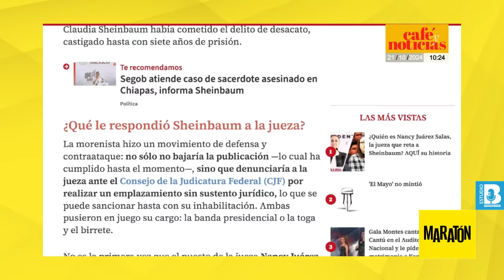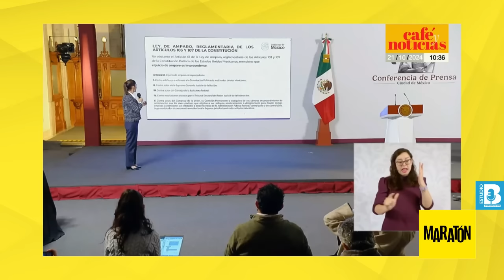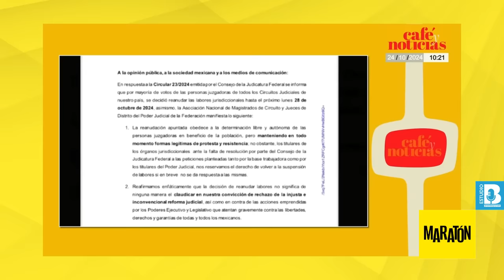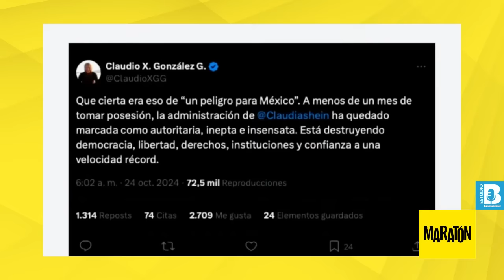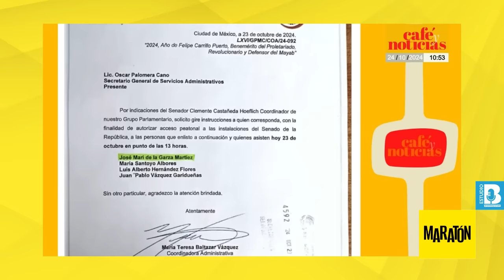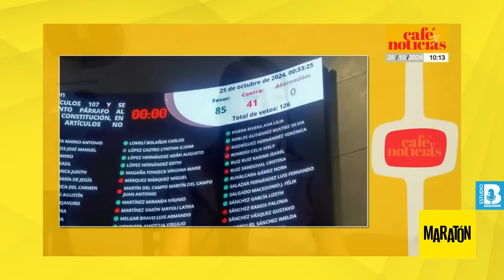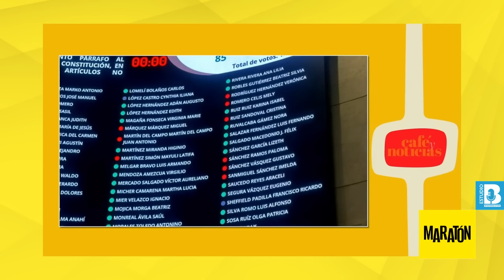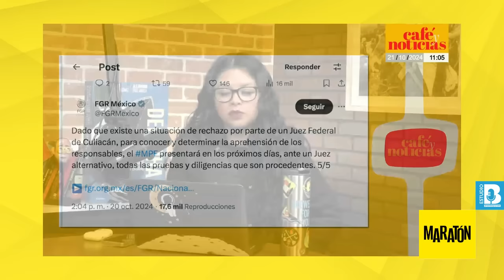¬ ¿Quién es la Jueza que retó a Claudia? ¬ Avanza supremacía constitucional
Las periodistas Daniela Barragán y Perla Velázquez comparten en este Maratón un resumen de lo mejor de “Café y Noticias”. Esta semana se dio seguimiento a la notificación que recibió la Presidenta Claudia Sheinbaum para eliminar la Reforma Judicial del DOF. Por otra parte también se abordaron los hechos de violencia que azotaron a diferentes estados durante los último días.